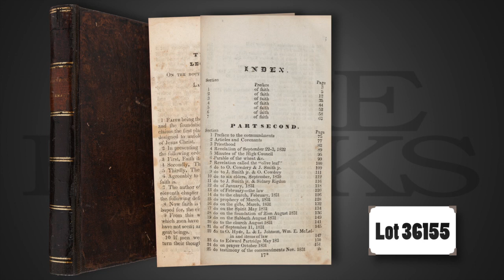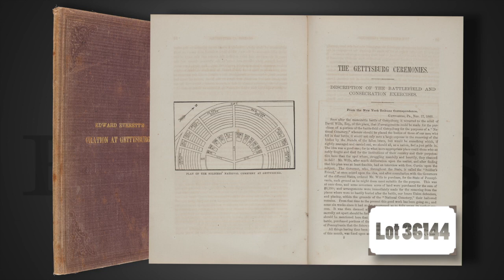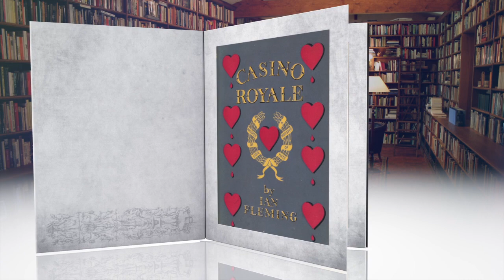Heritage Auctions (HA.com) -- April 2014 Rare Books Signature Auction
Heritage Auctions (HA.com) -- Welcome to Heritage Auctions' Signature Rare Books Auction #6108, a deep and delightfully varied selection of over 1,000 lots of rare books, prints, maps, and original art, open for bidding now and closing live on April 2.